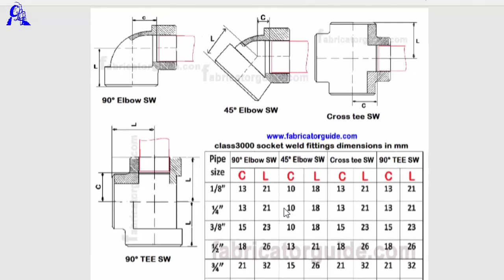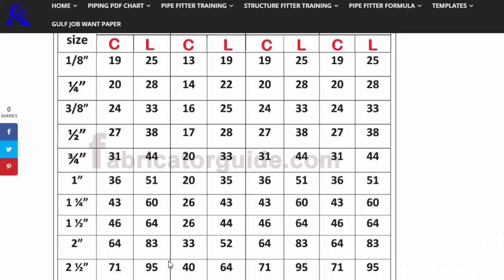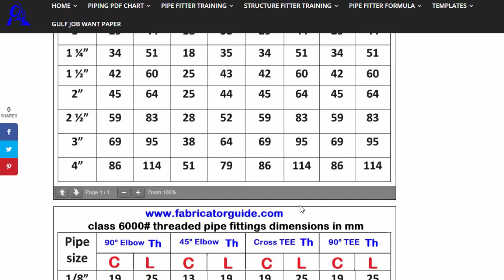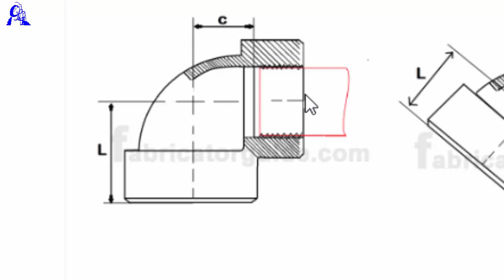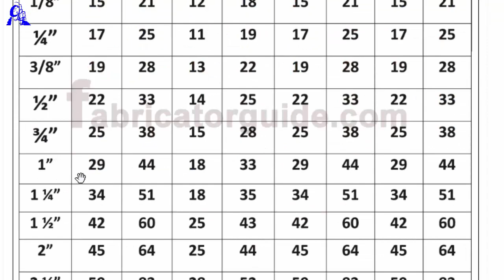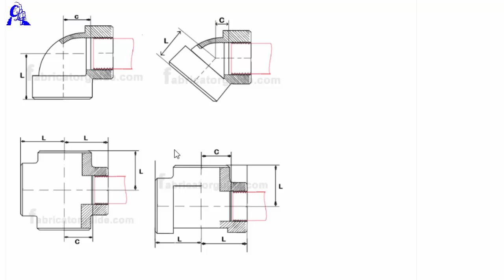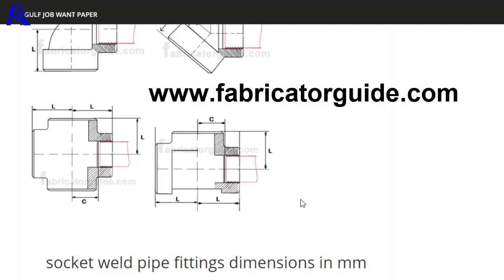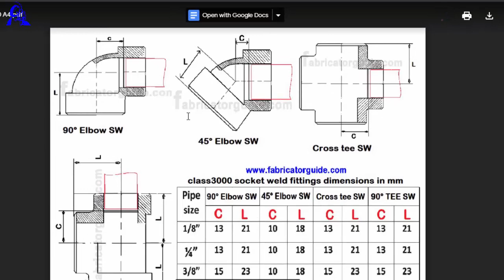small bore pipe socket weld and threaded fittings size PDF chart Download free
यह वीडियो में स्मॉल बोर पाइप सॉकेट बेल्ड और थ्रेडेड फिटिंग्स साइज पीडीएफ चार्ट डाउनलोड और चार्ट देखने का तरीका बताया गया है सॉकेट पाइप फिटिंग्स का साइज कितना होता है और थ्रेडेड पाइप फिटिंग का साइज कितना होता है स्मॉल बोर में

This video shows how to download a small bore pipe socket belt and threaded fittings size pdf chart and how to view the chart how much is the size of socket pipe fittings and how much is the size of a threaded pipe fitting in a small bore

रोलिंग पाइप ड्राइंग का डिग्री निकालने का PDF चार्ट